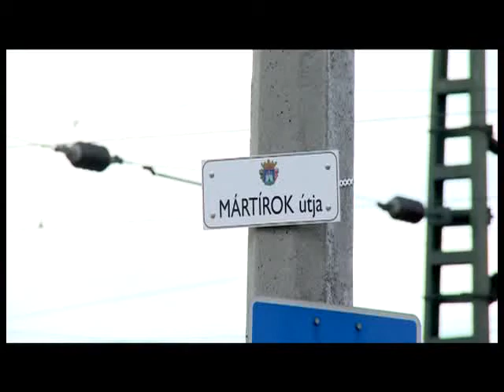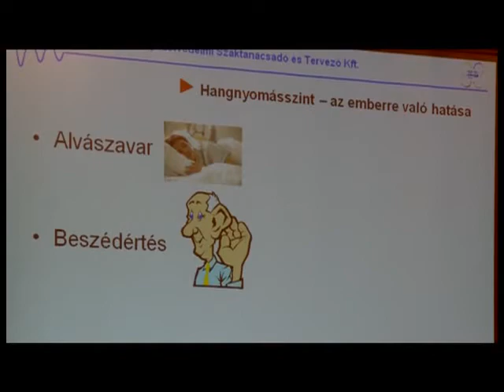Készül a zajtérkép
Zajtérkép, valamint egy zajcsökkentési terv készül Fehérvárról. Székesfehérvár Önkormányzata közel 62 millió forintos pályázati támogatást nyert a projekt elkészítésére. Egy EU-s jogszabály szerint minden százezernél népesebb városnak zajtérképpel kell rendelkeznie és 2013-ra a térkép alapján zajcsökkentő intézkedési tervet kell készíteni ez alapján.